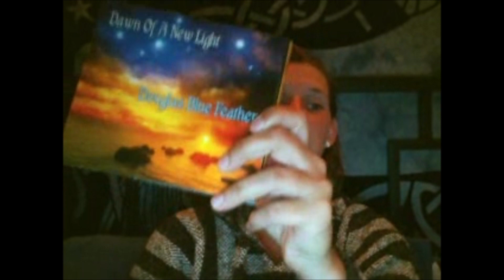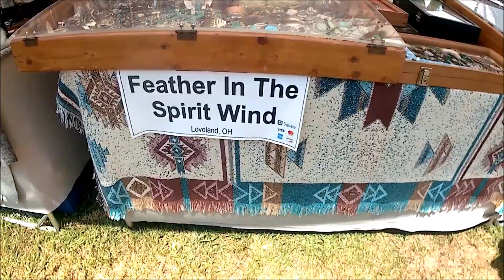Mohican Native American Pow-Wow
IF YOU WANT TO GO THIS YEAR, THE NEXT DATES ARE SEPT. 14-16TH!!
The Pow-Wow actually takes place at Mohican Reservation Campgrounds and Canoeing, NOT Mohican State Park. Don't get lost like we did. Plug-n-chug those directions: 23270 Wally Road, Loudonville, OH 44842. We had a great time (minus the 98 degree heat), but September should be much cooler.

Music this week is Eagle and Condor by Douglas Bluefeather.

Have a great week, check out some of the upcoming events I listed, send me your talents, and see you in a few days!